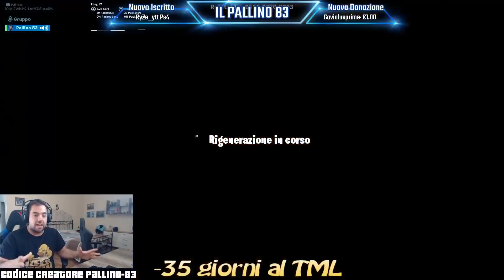FORTNITE ADVENTURE 💀Fuga da Edenbrooke💀 Pt1 - INTERVENTO DIVINO???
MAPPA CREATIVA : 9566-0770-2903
Escape from Edenbrooke Pt.2
Author: Relatable

💖Piacere FIOI !!! 💖
Siamo il Pallino 83👨(papà) , Pallina 87👩(mamma) e Jekkina👧(figlia) .
Appassionati di videogames , abbiamo giocato a tanti vari titoli , passando per console come Intellevision , Amiga , Gameboy ,PsP , Play Station 1/2/3/4 e Nintendo Wii.
Non abbiamo un genere preferito proprio perché ci piace provare qualsiasi game ci si ponga davanti , avendo come unico scopo il divertimento e l'intrattenimento . Il Team Pallino (Famiglia Pallino) vuole provare a trasmettere il nostro modo di vedere questo mondo e se siete alla ricerca di un canale casual gaming e easy gaming forse noi facciamo al caso vostro .

🎇🎇-- PUNTI --🎇🎇
Ricominciano i Pallino Points , ogni minuto di live che passi attivamente insieme a noi guadagni 1 Pt .
I punti si aggiornano ogni 5 min , e li puoi scoprire usando il comodo comando !punti .
Il "contest " avrà la durata di sole due settimane , il quale dopo i punteggi verranno RESETTATI!!!
Durante l'ultima live del contest , che sarà sempre la SECONDA DOMENICA , verrà fatta una domanda , riguardante una parola chiave inserita in uno dei nostri video pubblicati.
Chi risponderà correttamente  (FACENDO ATTENZIONE ALLA CORRETTA ORTOGRAFIA) vincerà il montepremi settimanale . Ma non finisce qui :
il montepremi verrà moltiplicato per il proprio grado di presenza in LIVE , più tempo passi con noi , più potrai vincere grazie ai moltiplicatori , che guadagni salendo di RANK .
Per i VINCITORI più CORAGGIOSI inoltre ci sarà una ruota del DESTINO , dove puoi aumentare o perdere la tua vincita .
RICORDO CHE OGNI EURO DI DONAZIONE SONO 30 PUNTI CHE NOI AGGIUNGEREMO A FINE LIVE.
Vi auguriamo buona fortuna a tutti , ma sopratutto BUON DIVERTIMENTO CON LA FAMIGLIA PALLINO

🕐Ecco a voi gli orari settimanali🕐

--Lunedì - 19.30/22.30 ( Minecraft )
--Mercoledì - 19.30/22.30
--Giovedì - 19.30/22.30  ( Fortnite )
--Venerdì - 19.30/22.30
--Domenica - 17.00/20.00 ( Fortnite )

📱📱 LINK UTILI 📱📱

Codice creatore : Pallino-83
Nick Epic : Pallino 83

🏆Giochi principali portati in live :
--Fortnite , Minecraft (PC-PS4) , Rocket League , World of Warcraft , GTA 5 e altri giochi occasionali.

-- Pc fisso--
-Processore : Intel® Core™ i5-8400
-Grafica : NVIDIA® GeForce® GTX 1050 Ti con GDDR5 da 4 GB
-Memoria : DDR4 8 GB
-Hard disk : 128 GB SSD
                      1TB HDD

--Pc Portatile--
-Processore :  Intel® Core™ i5-7200
-Grafica : NVIDIA® GeForce® 940MX da 2 GB
-Memoria : 12GB DDR4
-Hard Disk : 1TB HDD

--PS4--
--Ps4 Pro--
--PSVR--
--Nintendo wii--
--Gopro Black Hero 5--
--Samsung S8--

💸💸 HELP PALLINI 💸💸

Se volete aiutarci con piccole donazioni per il mantenimento del canale

Grazieeee a tutti Fioi👍😊

🎶🎶 MUSICA ESTERNA 🎶🎶